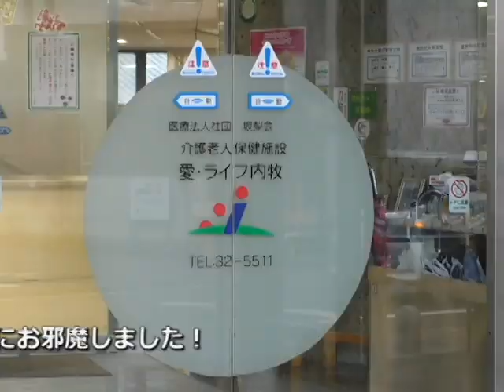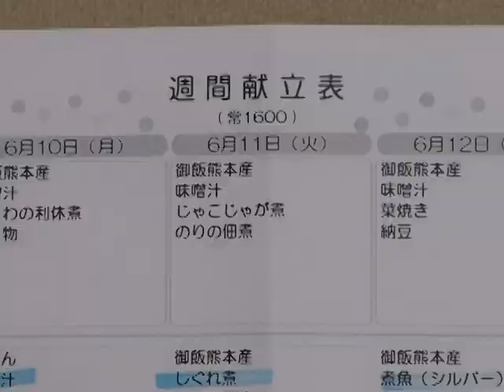令和元年フレッシュマン！7月号介護老人保健施設 愛・ライフ内牧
今回のフレッシュマンは介護老人保健施設の藤川美咲さんをご紹介します！